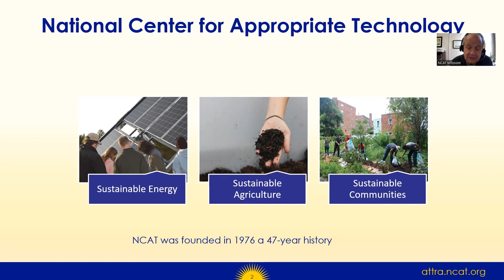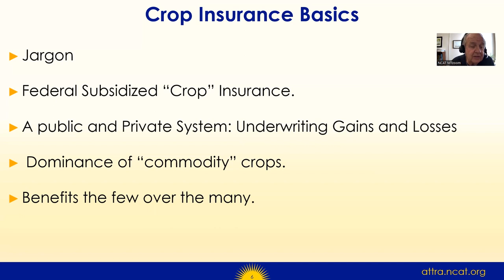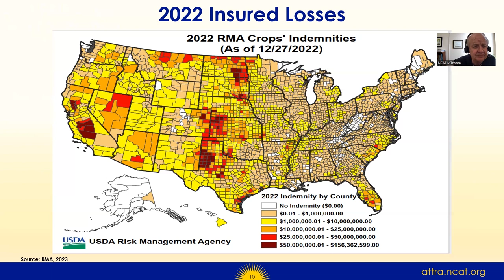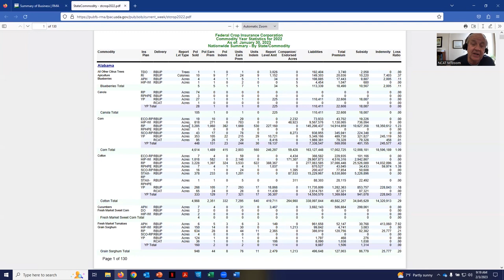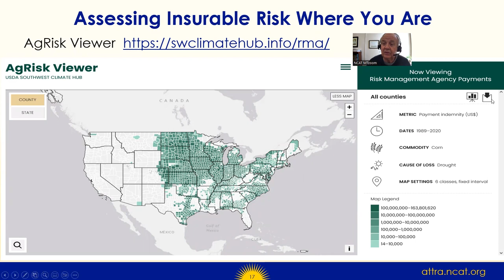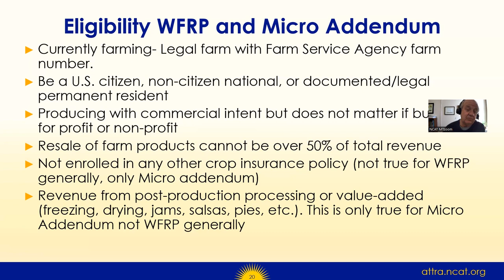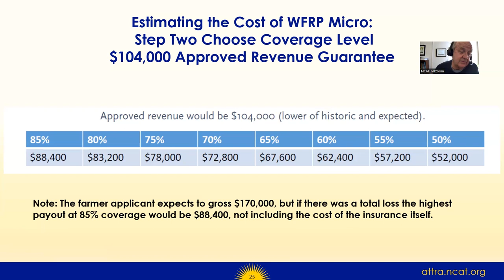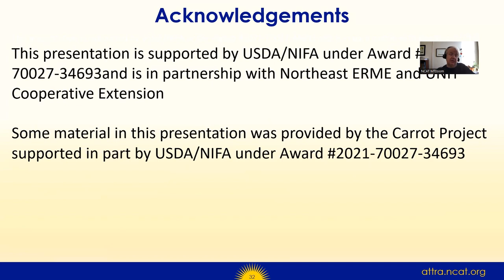Insurable Risk Reduction for Diversified Vegetable Production in the Northeast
Cost-effective and simple access to a crop insurance program suitable for diversified vegetable operations could have a tremendous impact on the profitability and sustainability of specialty crop farms. Unfortunately, the USDA’s Whole Farm Revenue Protection Program (WFRP) has yet to achieve this goal.

In this webinar, Jeff Schahczenski, NCAT Agriculture and Natural Resource Economist, offers a review of the crop insurance program and provides a case study using the new WFRP micro addendum policy for northeastern diversified specialty and horticultural operations.

This webinar is produced by the National Center for Appropriate Technology through the ATTRA Sustainable Agriculture program, under a cooperative agreement with USDA Rural Development. ATTRA.NCAT.ORG.